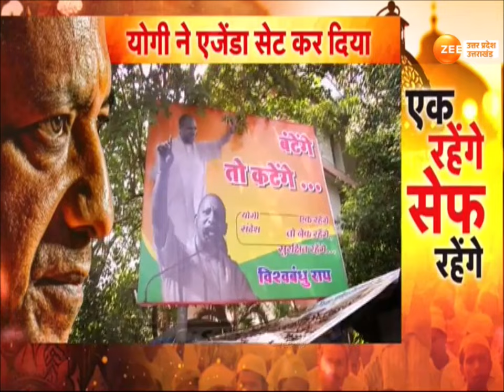By Election 2024: Yogi की पिच पर चुनाव, बंटेंगे तो कटेंगे पर आर-पार, योगी ने एजेंडा सेट कर दिया|BJP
Byelections2024: योगी की पिच पर चुनाव, बंटेंगे तो कटेंगे पर आर-पार, योगी ने एजेंडा सेट कर दिया, योगी VS ओवैसी ब्रदर्स

Byelections2024: Elections on Yogi's pitch, if divided, will cut across, Yogi has set the agenda, Yogi VS Owaisi Brothers